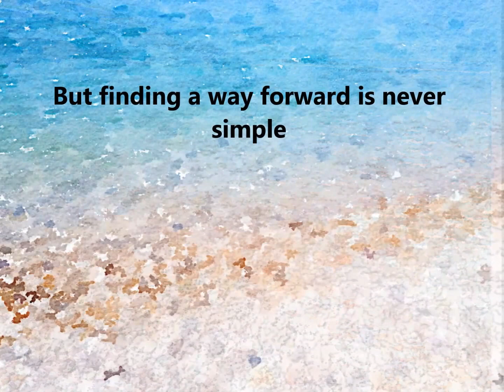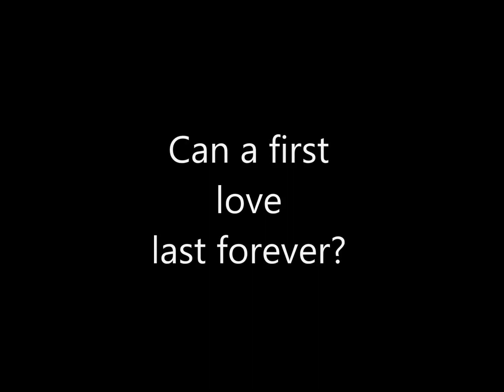Follow Me Follow You Trailer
An introduction to my new novel, Follow Me, Follow You.
'Original, uplifting, poignant, it’s a must read.'